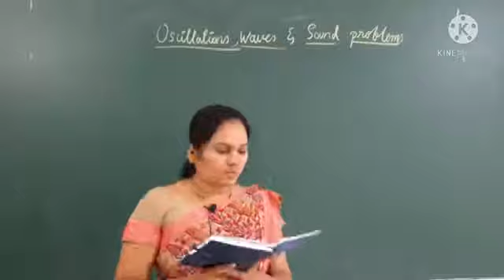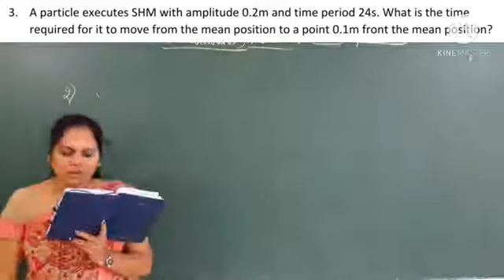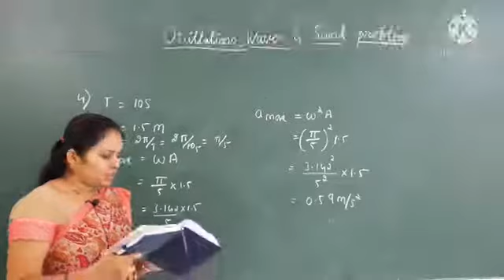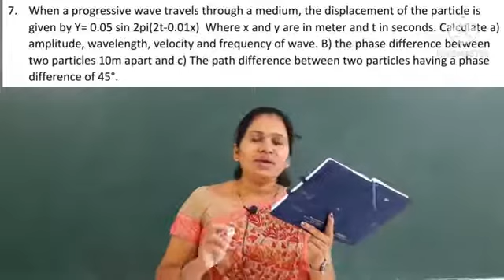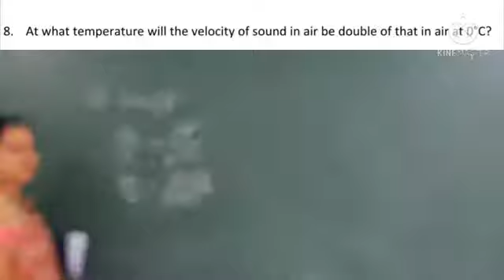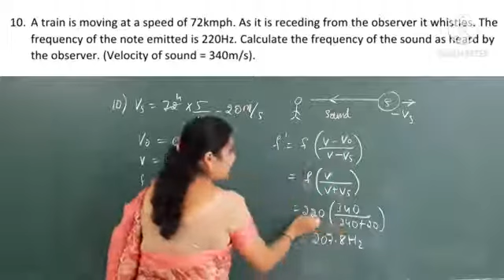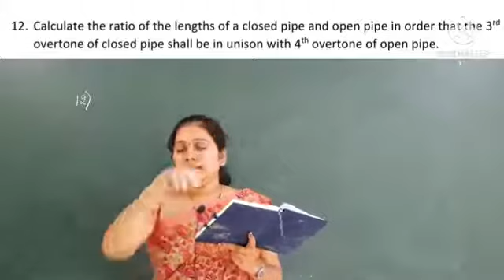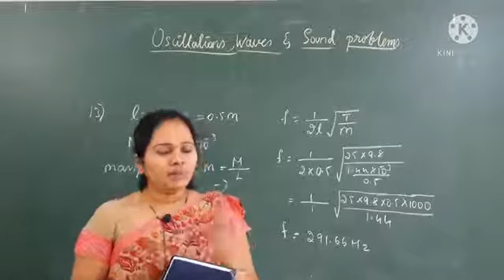I PU Physics: Oscillations and waves problems